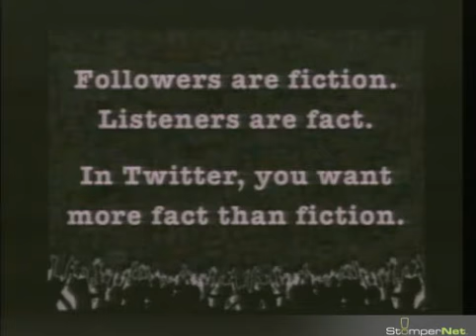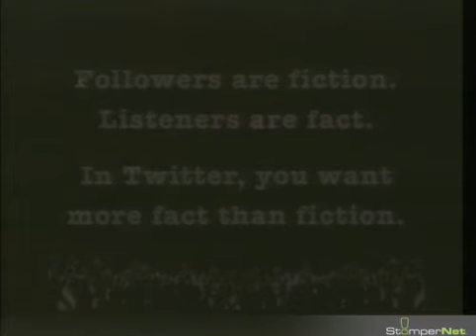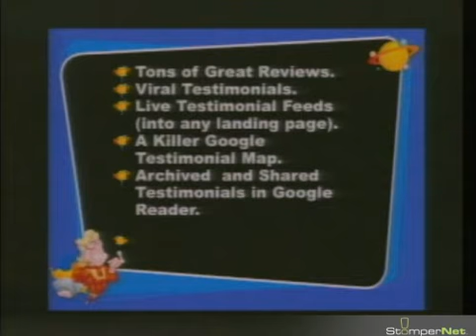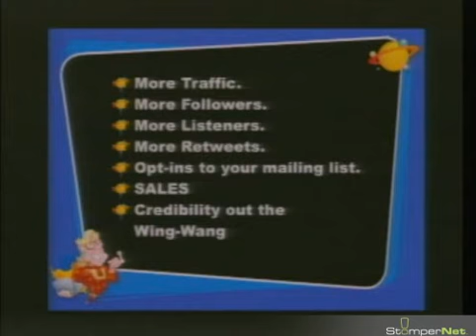LIVE 8 Keynote - Dan Hollings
"Twitter Twenius" by Dan Hollings. Think you know Twitter? Well, grab hold of your cranium because you're about to undergo an intensive Twitter brain transplant with Twitter Twenius, Dan Hollings. Dan will uncover things like: how to build not just followers, but "listeners; using Twitter can be your 24/7 TV channel driving never-ending targeted traffic; creating viral testimonial engines, automating without the annoying robots; and repurposing content for perpetual social marketing.